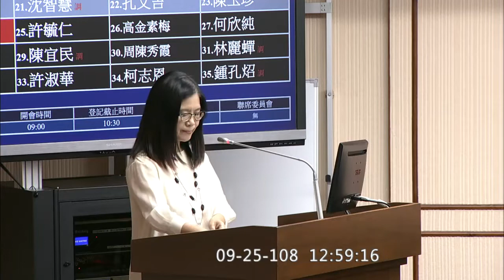20190925管碧玲沉痛批判私菸案乃三大面向的因循苟且